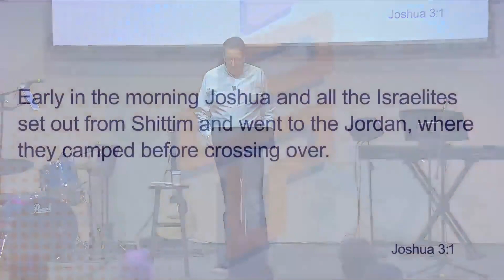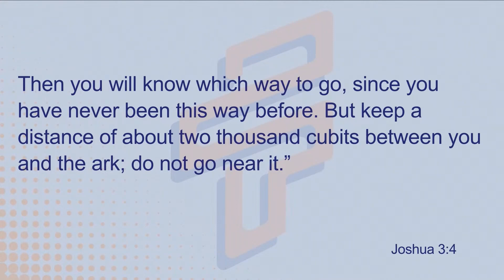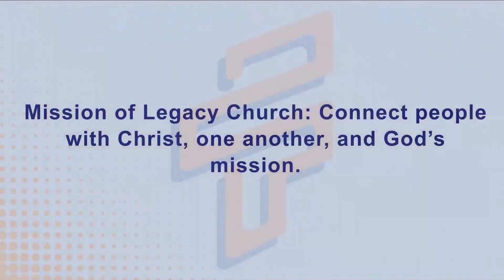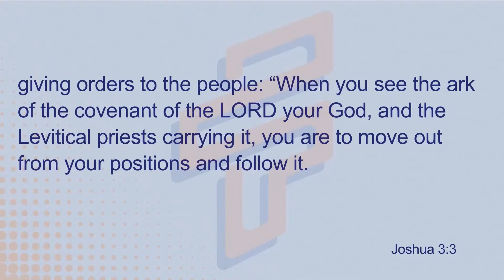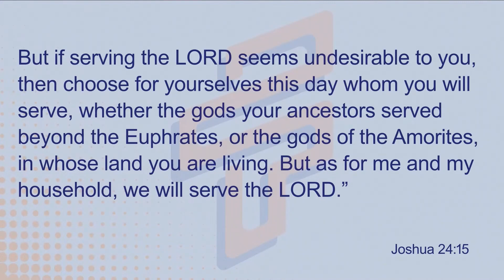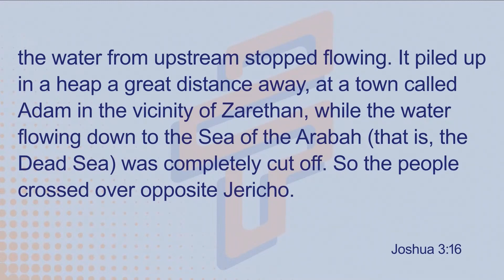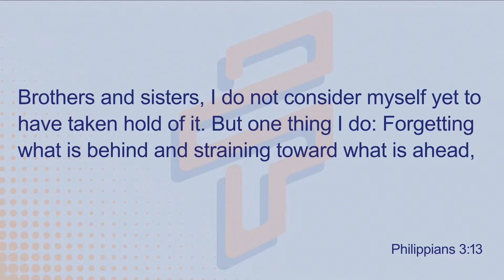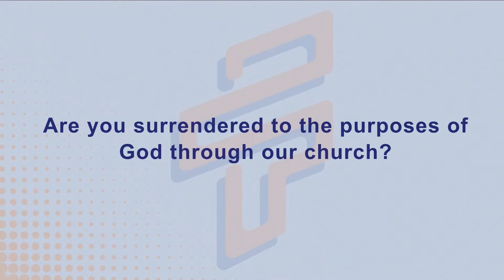Forward in Faith | Total Surrender for the Mission